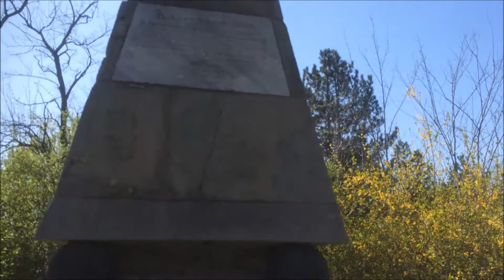Chaos-19: The Zombie Apocalypse Minus The Zombies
I shot this video yesterday (09.04.20) in our local park here, which is very appropriately called "Holy/Sacred Forest".

I WROTE AN ARTICLE TODAY (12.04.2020) ON MY BLOG, SO IT WILL BE A HUGE PLUS IF YOU GO THERE AND READ IT. IT GOES HAND IN HAND WITH THIS VIDEO LOG.

Also check my BitChute channel's more recent uploads:
THE TWILIGHT ZONE - WHERE IS EVERYBODY? (1959) [REGULAR VERSION] [720P]

I am going to use the money to buy new books, better equipment, better video editing software and make more professional and entertaining videos like these. I appreciate all the help and support I can get. Cheers folks!

Reporting from my almost "zombie free" hometown. I've never filmed this park before, and now, well now it seems the perfect time to do it. I was hoping to see some people there, but no sir! Odd, exciting, understandably weird and bizzare. Welcome to the "2020 Zombie Apocalypse" without the actual undead!

These are interesting times and also very surreal. It's like I am walking in a dream, in a Tarkovsky movie, in a Walking Dead or in a Twilight Zone episode from the first seasons. There is a very steady and sort of a "calm before the storm" type of atmosphere around, which I quite welcome and try to utilize toward a better, more healthy and creative aspect of my existence. I think anyone with a down-to-earth and a rational mind needs to do that. Don't stay locked inside and enjoy the sunny and nice weather as much as you can. Take a good care of yourselves folks and let us hope we can get through this insane period of the utopia-dystopia we find ourselves in. Peace out!

Recently I have published a second edition of my book “𝐇𝐞𝐫𝐞𝐬𝐲 & 𝐌𝐞𝐭𝐚𝐩𝐡𝐲𝐬𝐢𝐜𝐬: 𝐄𝐬𝐬𝐚𝐲𝐬 𝐨𝐧 𝐌𝐚𝐠𝐢𝐜𝐤, 𝐀𝐫𝐭, 𝐌𝐮𝐬𝐢𝐜, 𝐂𝐢𝐧𝐞𝐦𝐚, 𝐭𝐡𝐞 𝐎𝐜𝐜𝐮𝐥𝐭 & 𝐭𝐡𝐞 𝐖𝐞𝐢𝐫𝐝 𝐒𝐢𝐝𝐞 𝐨𝐟 𝐄𝐱𝐢𝐬𝐭𝐞𝐧𝐜𝐞” as a paperback and hardcover through Kindle Direct Publishing. I hope I did my best to deliver a quality book product for readers all over the world, and I hope to hear your feedback after you read it. Much love to you all and thank you for supporting me!

I don't monetize my videos, so if you want to support me directly you can do it by purchasing my book on the Amazon links in your preferred region below. Cheers!